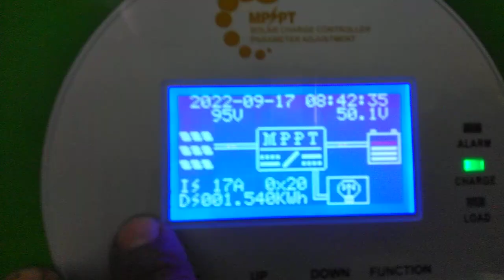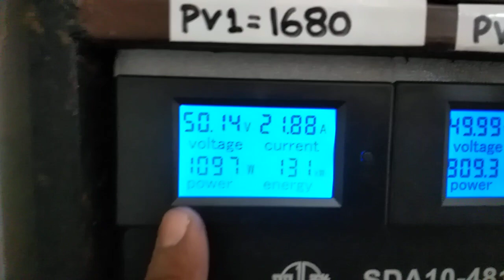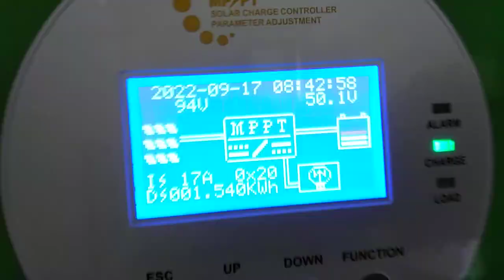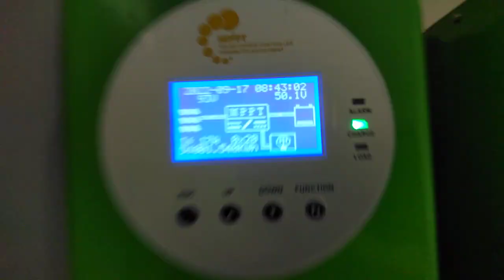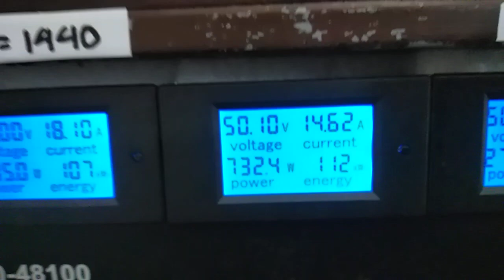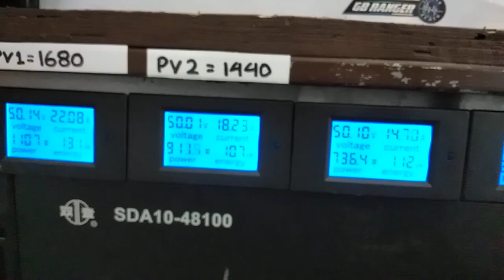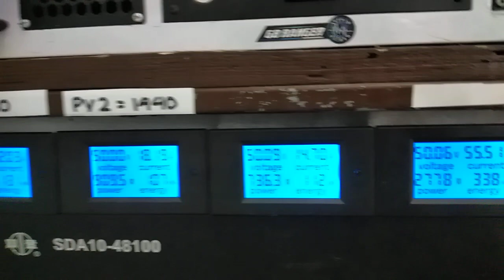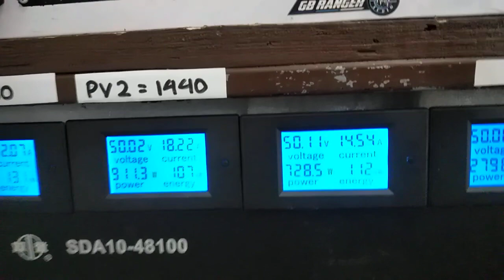Review hasil pemasangan solar TRACKER baru.